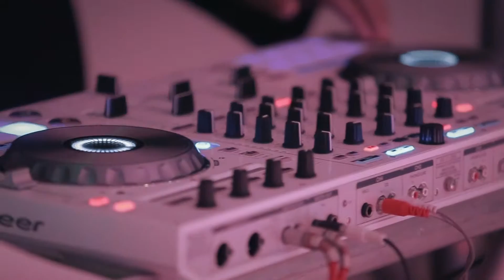15 ANOS IRIS - Cerimonialista Josi Sardá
Há 14 anos, Josi Sardá decidiu transformar seu hobby de organizar festas em atividade profissional. Desde então, vem atuando em eventos sociais como aniversários de 15 anos, formaturas, casamentos, bodas e todos os tipos de comemorações, além de eventos corporativos  para empresas, desde lançamento de produtos, festividade para clientes.

"Um sonho que se sonha só, é só um sonho só, mas sonho que se sonha junto é realidade"